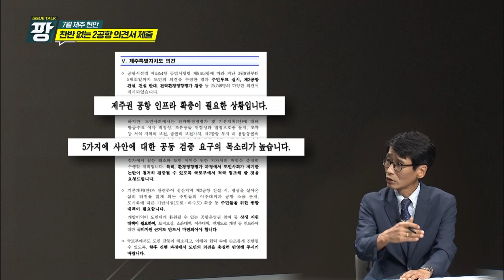KCTV [이슈토크 팡] 7월 제주 현안_찬반 없는 2공항 의견서 제출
이슈토크 팡

2023년 8월 4일 (금)
출연진 : 양상현 kctv 보도부장
               윤철수 헤드라인제주 대표

주제 : 7월 제주 현안_찬반 없는 2공항 의견서 제출

의견서 제출
이슈토크 팡